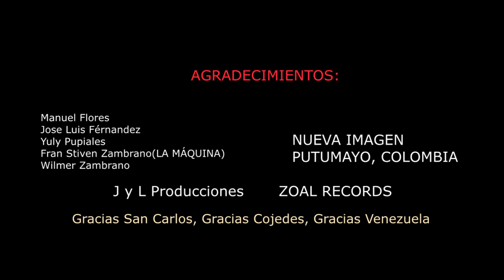EL MANGUITO - Magiko(Video Oficial)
"EL MANGUITO" es una Combinación de Dembow con un Instrumento musical del Folklore Venezolano "Cuatro" para así convertirse  en un NEO FOLKLORE con Sonidos Naturales, Talento Venezolano, Gracias a todos.!

Producción Musical: ZOAL RECORDS, J y L Producciones.
Letra: Magiko
Arreglos musicales. José Luis Férnandez
Cámaras: Manuel Flores, Yuly Pupiales.
Edición y Producción General:
ZOAL RECORDS